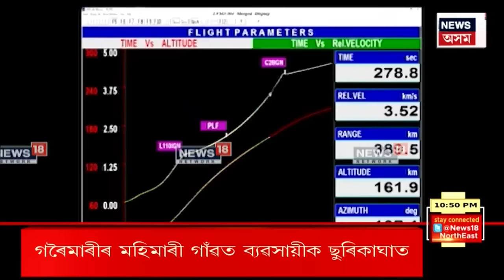Aparadhnama : অপৰাধ আৰু অপৰাধীৰ খবৰ | বিপদ বাঢ়িল Ghagrapar থানাৰ একালৰ OC Biman Roy ৰ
0:00 Intro
02:00 Nagaon ত উচ্ছেদ অভিযানৰ মাজতে অঘটন